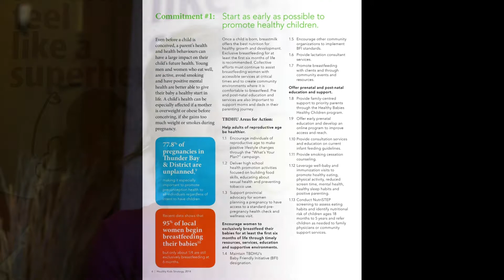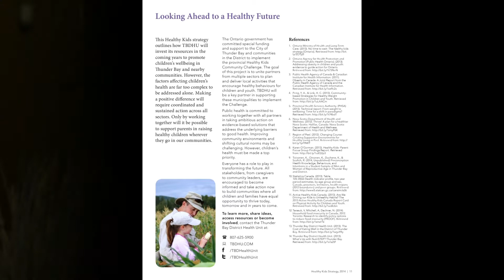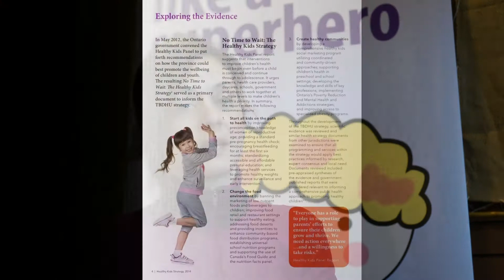Thunder Bay Healthy Kids Community Challenge ‘Building Super Kids’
Tuesday February 9th, 2016 6:30-8pm, Victoria Inn, Embassy Ballroom   “The Self-Motivated Kid” with Dr. Shimi Kang, Award-Winning Harvard-Trained Physician | Author of #1 National Bestseller, The Dolphin Way